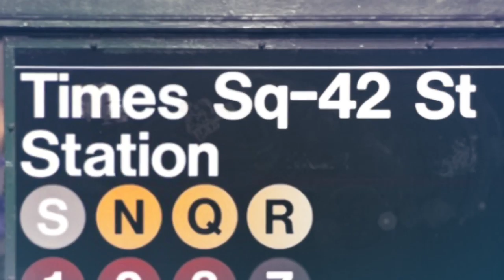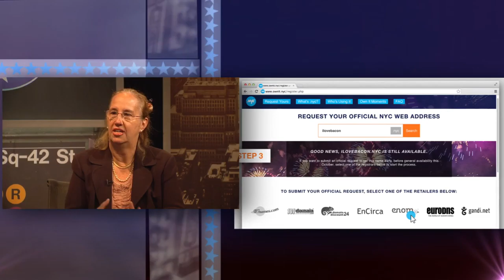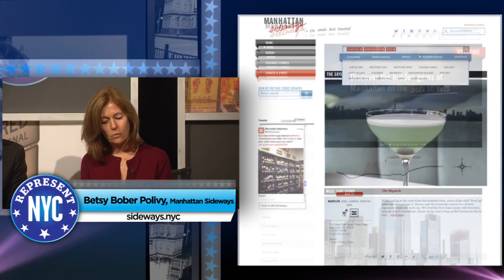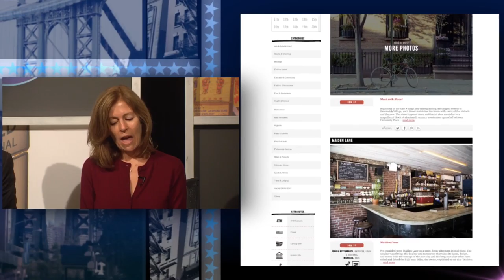MNN Represent NYC Episode 6: The new .nyc Domain with Manhattan Borough President Gale Brewer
October marks the official launch of a new campaign by the City of New York to make available .nyc web domains to local residents, organizations and businesses. Manhattan Borough President Gale Brewer, who was instrumental in the development of this program talks to three people involved with service. Joining her are Ana Guzman, Business Development manager at Neustar, Inc., which handles registry operations and marketing for .nyc, and two members of the .nyc founders program: Betsy Bober Polivy, proprietor of sideways.nyc, and Ken Biberaj, family owner of The Russian Tea Room.
Air Dates: Sunday, October 5 at 7:00 pm and Wednesday, October 8 at 9:00 pm on MNN1 (TWC 34, RCN 82, FiOS 33 and streaming live on mnn.org).